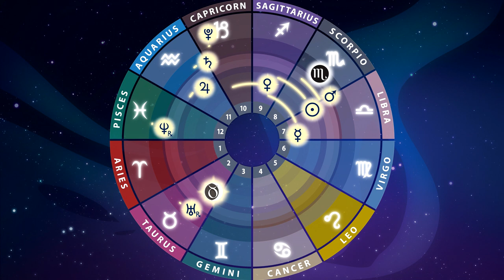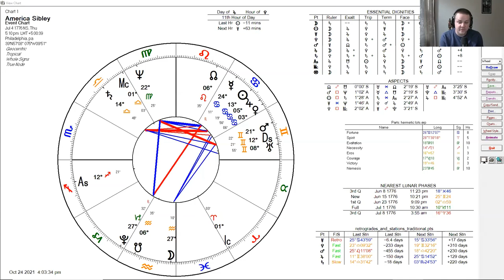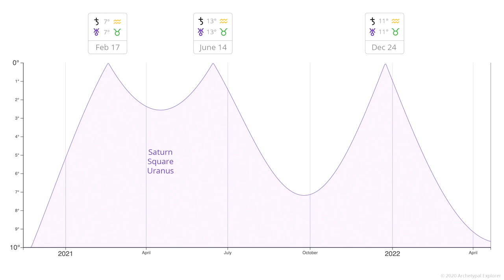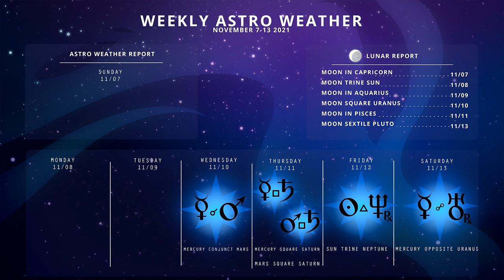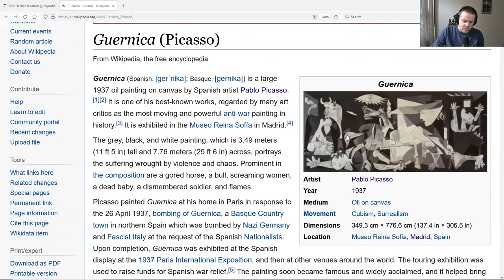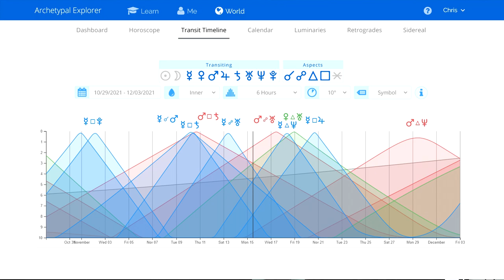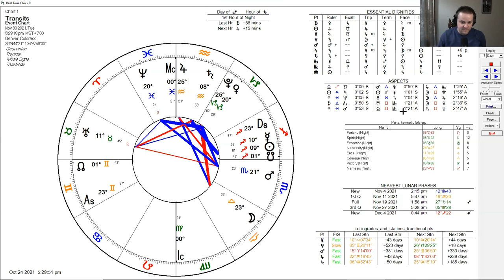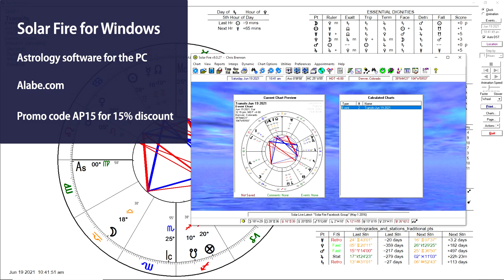November Astrology Forecast 2021: Mars Square Saturn + Taurus Eclipse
A look at the astrological forecast for November 2021, which features Mars squaring Saturn and opposing Uranus, as well as a lunar eclipse in Taurus, with astrologers Chris Brennan, Austin Coppock, and special guest co-host Leisa Schaim.

November is one of the most tense months of this year, due to the tight T-square between Mars, Saturn, and Uranus, as well as the first of a series of eclipses in Taurus going exact around the same time, all around the middle of November.

In the first part of the episode we review how the astrology of October went, focusing in particular on some stories connected with the Mercury retrograde square Pluto, and then after that do a deep dive on the astrology of November.

Auspicious Election for November

November 30, 2021 at 4:15 PM with 4 Gemini rising

Timestamps:

00:00:00 Intro
00:00:34 November overview
00:02:11 Welcome to Leisa
00:03:22 Welcome to Austin's cat
00:04:11 Review of world events
00:04:38 Mercury square Pluto in October: release of Pandora papers
00:06:41 Jupiter conjunct Neptune next year: TRUTH network
00:07:48 More on Mercury square Pluto
00:12:40 Ramp up to the third Saturn Uranus square in December
00:14:04 Saturn and Jupiter stationed in October
00:18:51 October 30 - Mars enters Scorpio
00:20:20 Mars square Saturn and opposes Uranus
00:30:30 Uranus in Taurus in the Sibley chart
00:34:25 Joe Biden's chart and transits
00:37:28 Week 1 of November
00:37:58 New Moon in Scorpio
00:40:25 Mars Saturn square Uranus keywords
00:42:59 Venus enters Capricorn on November 5
00:45:10 Week 2 of November
00:47:20 Mercury conjunct Mars on November 10
00:50:27 Mercury square Saturn on November 10
00:53:27 Graphic of mid-month transits
00:57:30 Remedies for tense aspects
01:03:44 Honeycomb Collective Almanac
01:06:51 Week 3 of November
01:07:19 Mars-Uranus opposition November 17
01:15:55 Lunar eclipse in Taurus on November 19
01:18:02 Fixed star Algol
01:20:32 First of the Taurus eclipses
01:26:15 Episode 215 about eclipses
01:27:24 Nature of eclipse stories
01:29:00 Eclipse story from Chris
01:30:55 Eclipse graphic
01:31:14 Week 4 of November
01:33:58 Electional chart for November
01:42:31 Upcoming Venus retrograde in Capricorn
01:55:54 Neptune station on November 30
02:00:00 Closing words
02:02:20 Sphere & Sundry and Austin's book
02:04:15 Leisa's editing of Demetra George's book
02:05:30 Electional astrology report and Leisa's ISAR 2022 workshop
02:06:40 Austin's presentations at NORWAC 2022
02:07:09 Chris' new Patreon tiers
02:07:52 Chris' new courses
02:08:05 Closing remarks